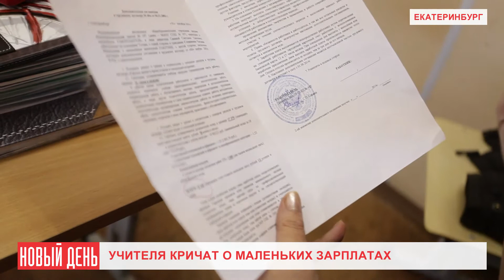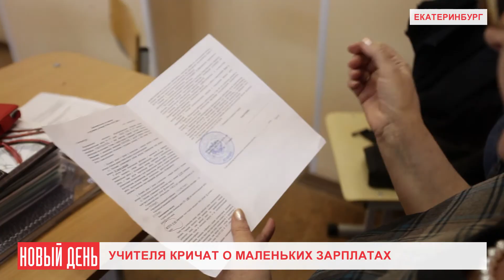Учителя кричат о маленьких зарплатах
Сегодня депутат ЕГД Вячеслав Вегнер пригласил мэра Евгения Ройзмана встретиться с учительским коллективом школы № 197, которому, по некоторым данным, с нового учебного года почти в два раза урезали зарплату. Педагоги эмоционально высказались